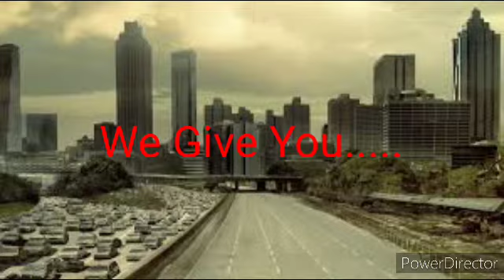Minecraft :The Block of the Undead: (EP 2 A Runion of an adventure.....)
let's head to the facility.